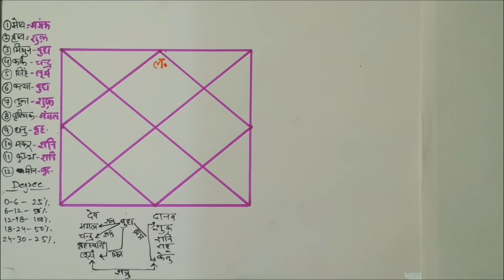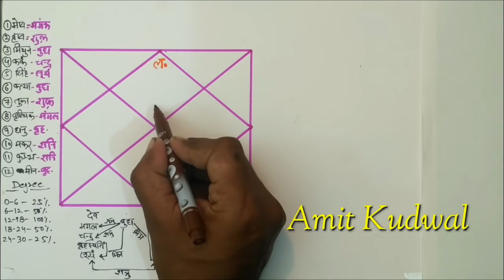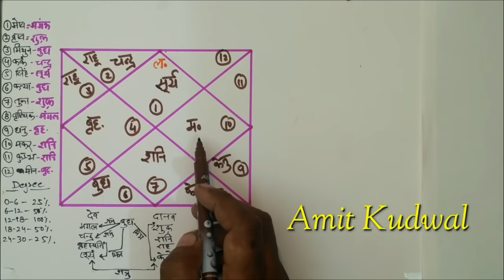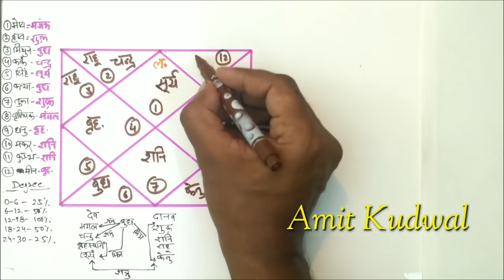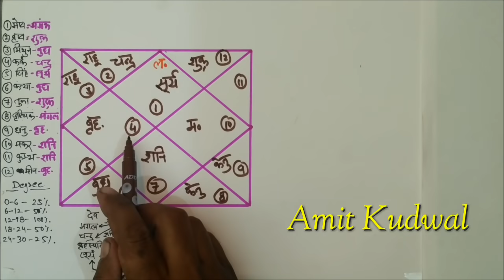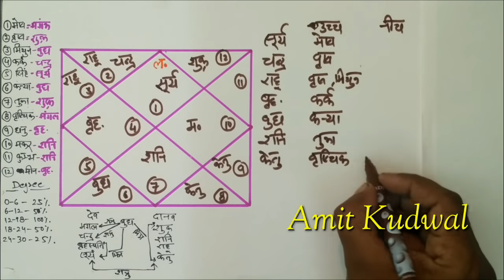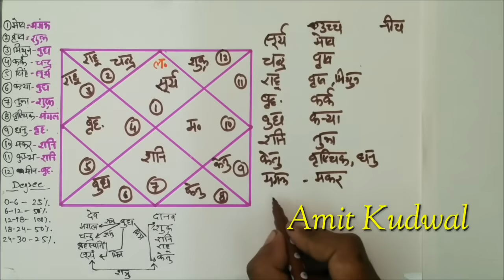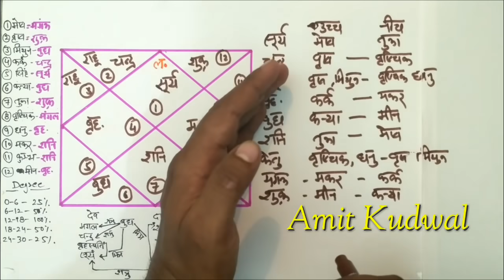kundali kaise dekhe PART-3 , कुंडली में उच्च के ग्रह और नीच के ग्रह , ग्रहों की मित्रता और शत्रुता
अगर आप भी अपना कुंडली विश्लेषण करवाना चाहते हैं तो

यह दो वीडियो पूरी देखिए
यह दोनों वीडियो मेरे चैनल पर आपको मिल जाएगी और दोनों वीडियो के लिंक भी मैं आपको साथ में दे रहा हूं-

अगर यह दोनों वीडियो आप पूरी देखते हैं तो आपको मेरे What's App नंबर मिल जाएंगे और वहां पर आप अपनी डीटेल्स दे कर कुंडली विश्लेषण करवा सकते हैं
व्हाट्सएप पर आपको निम्न जानकारी देनी होगी
(1) Name :-
(2) Date of Birth :-
(3) Birth Time :-
(4) Birth Place : -
(5) आप का अभी का वजन(weight) :-
(6) अगर आपने अभी कोई रत्न धारण किया हुआ है तो उसकी फोटो :-
(7) आप की लग्न कुंडली की फोटो या आपकी कुंडली कौन से लगन से शुरू हो रही है :-

P. G. & Masters in ASTROLOGY
Gold Medalist 🎖️"